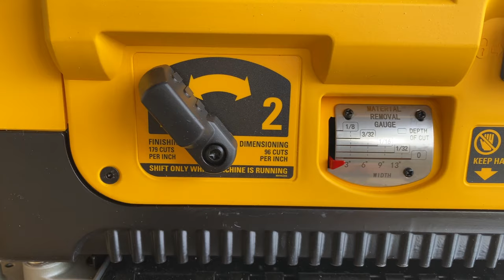DeWalt DW735 Planer in Action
The DW735 13 in. Three Knife, Two Speed Thickness Planer is powered by a 15 Amp motor to easily managing large cuts in wider materials. Three-knife cutter head with 10,000 rpm and feed speed options for 96 or 179 CPI provide optimal performance.

Link to buy